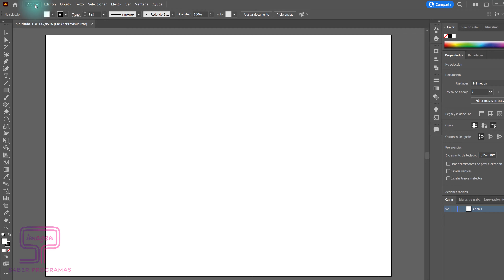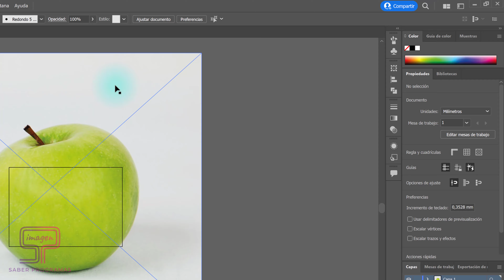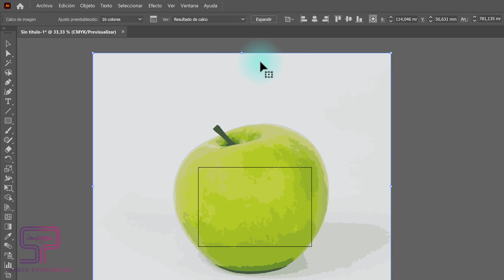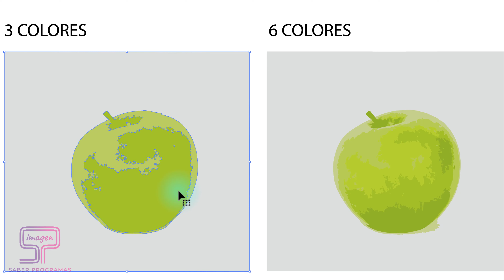🟠 VECTORIZAR una IMAGEN en Illustrator | Automático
Descubre cómo Vectorizar una Imagen en Illustrator de forma Automática.
En este tutorial te enseñaremos qué quiere decir vectorizar una imagen y cómo puedes vectorizar en Adobe Illustrator.